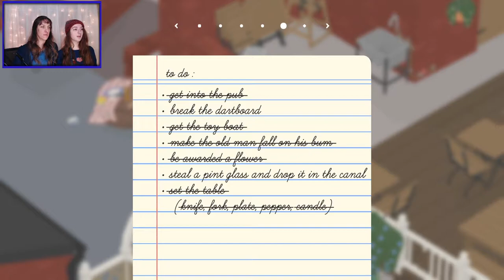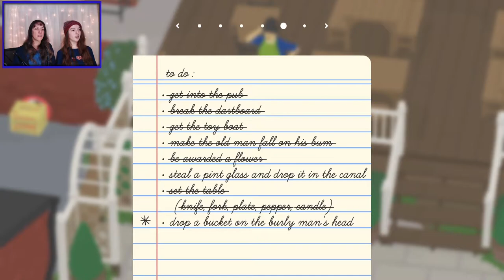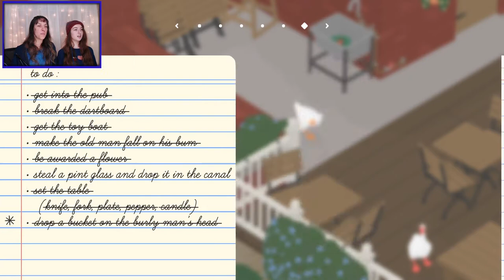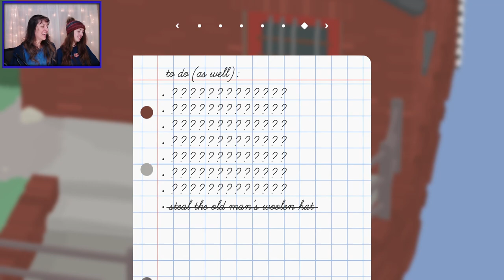Get the Bucket on the Burly Man - Untitled Goose - Multiplayer Ep 8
We got the bucket on the burly man's head, took the pint glass and broke the dart board. We also found out that there are a few more quests than expected. There's more?!?!